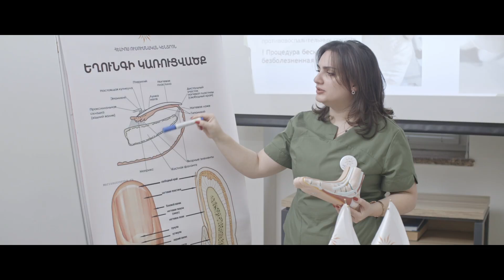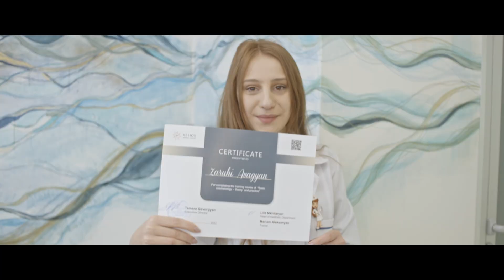«Հելիոս» ուսումնական կենտրոն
Արի՛ քո տարերքի հետևից, դարձի՛ր մրցունակ մասնագետ շուկայում
😍Ոլորտի ամենապահանջված դասընթացները «Հելիոս» ուսումնական կենտրոնում
🔵Բազային կոսմետոլոգիա
🔵Ուրվագծային պլաստիկա
🔵Լազերային մազահեռացում
🔵Բազային պոդոլոգիա
🔵Էսթետիկ գինեկոլոգիա
✅Տեսական փուլ
✅Գործնական փուլ
✅Աշխատանք մոդելների հետ
Հիմնարար և պրակտիկ գիտելիքները կփոխանցեն փորձագետ դասընթացները, ովքեր☀️Ունեն միջազգային որակավորում և բազմաթիվ վերապատրաստումներ ☀️
Երկար տարիների աշխատանքային փորձ
Դասընթացի ավարտին տրամադրվում է երկլեզու վկայական
Դասընթացները հասանելի են 3 լեզվով `
հայերեն
ռուսերեն
անգլերեն
Լավագույնները կհամալրեն Հելիոս թիմը🤩Գրանցվիր հիմա՛😍📞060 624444 | 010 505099📍Հասցե՝ Ամիրյան 27/1